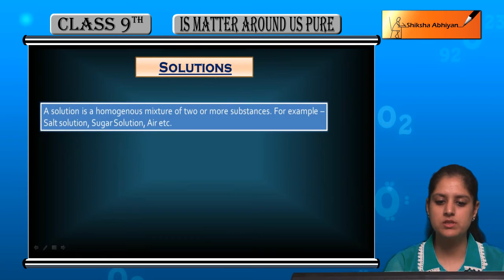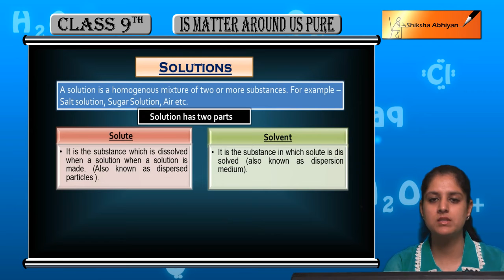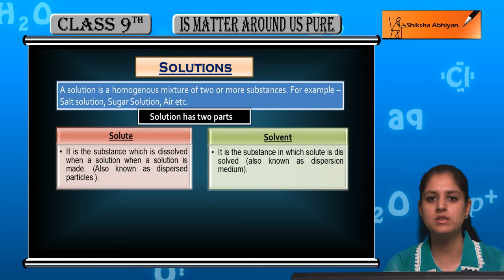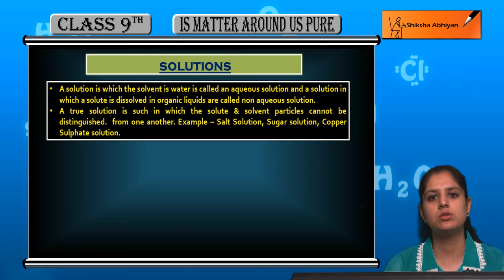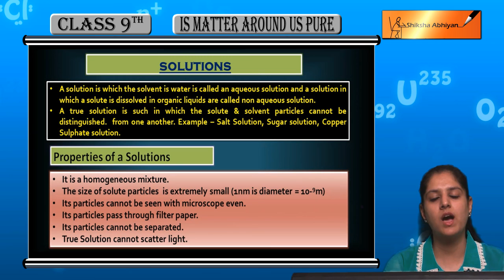9 Chemistry Is Matter Around Us Pure Part 10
This video will tell us about Solutions and their constituents. We will also learn about the properties of Solutions here.

This video is a part of the chapter “Is Matter Around Us Pure” for CBSE Class 9, Chemistry. In this series, we have completed all the concepts, examples and the entire NCERT exercises. It is the part of an initiative taken to provide quality online education to students free of cost on YouTube.